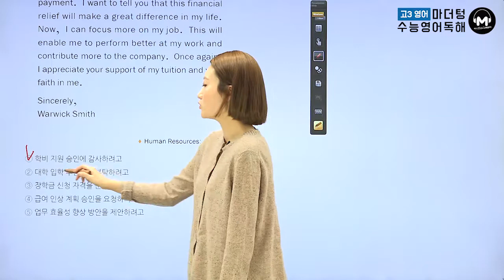[마더텅] [수능기출 영어 독해] 2016학년도 6월 18번 (해설 : 김유진 선생님)